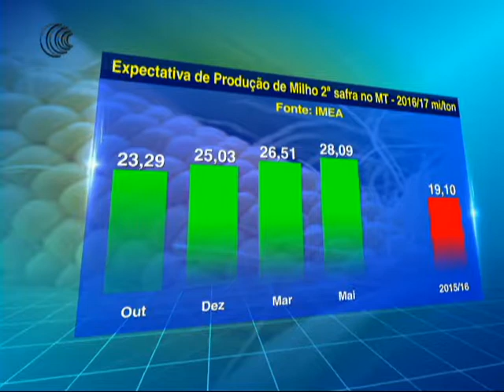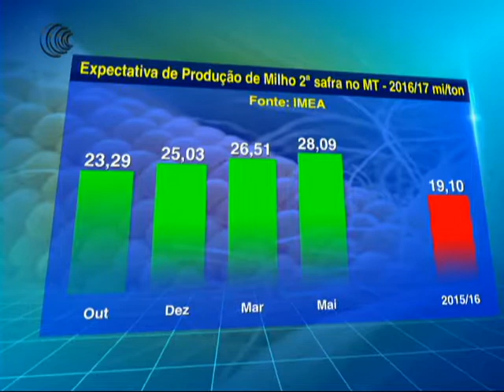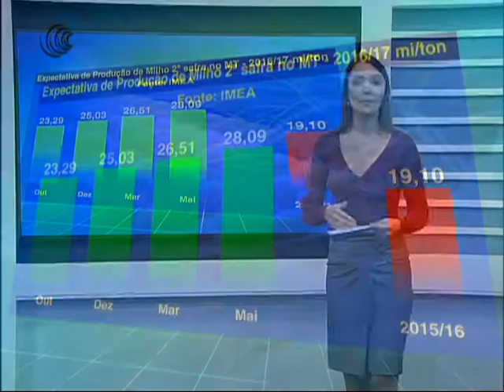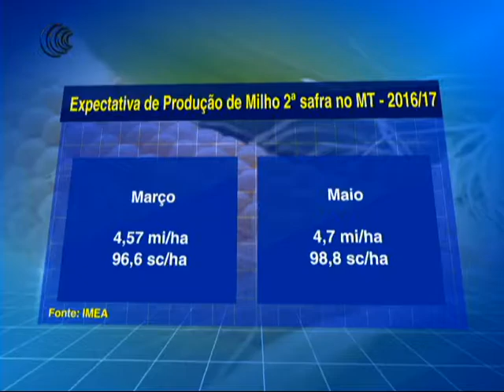PRODUÇÃO MILHO 2ª SAFRA MT - 15/05/2017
O IMEA (Instituto Mato-grossense de Economia Agropecuária) revisou para cima a expectativa da produção de milho do Estado na temporada 2016/17, que está em desenvolvimento nos campos. Os números foram divulgados na semana passada e indicam agora uma produção superior a 28 milhões de toneladas.

Desde que o Instituto começou a apresentar as suas previsões, a estimativa de colheita vem sendo revisada a cada levantamento. Comparando os dados atuais com o do primeiro relatório apresentado em outubro, a diferença é de 4,8 milhões de toneladas, já que a primeira projeção indicava uma safra de 23,29 milhões.